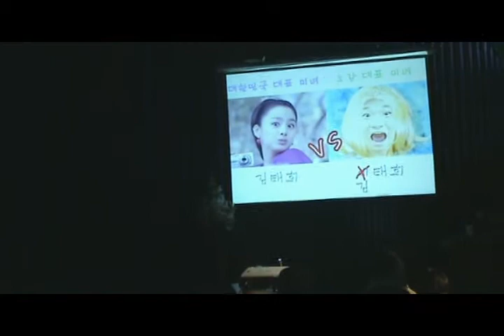2008 오클랜드 감리교회 크리스마스 학생부 연극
2008 오클랜드 감리교회 크리스마스 학생부 연극